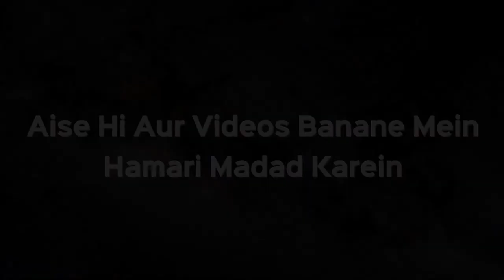Buri Nazar Se Bachne Ke Liye Maa Baap Ke Wuzu Ya Gusl Ke Paani Se Nahana Kaisa Hai? | Kifiyatullah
Buri Nazar Se Bachne Ke Liye Maa Baap Ke Wuzu Ya Gusl Ke Paani Se Nahana Kaisa Hai?  | Shaikh Kifiyatullah Sanabili | iPlus TV